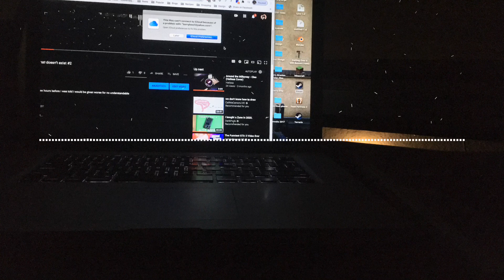You could technically say I don’t own this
This is a lofi remix of Handclap. It’s only a minute and a half to keep it from getting repetitive. Unlike Reserved happiness, which I have been contemplating making a short version of.